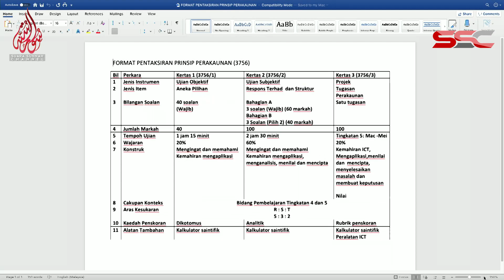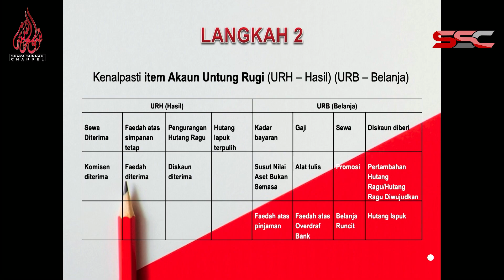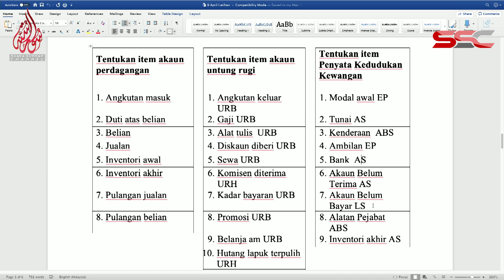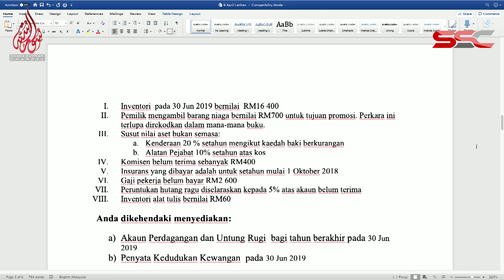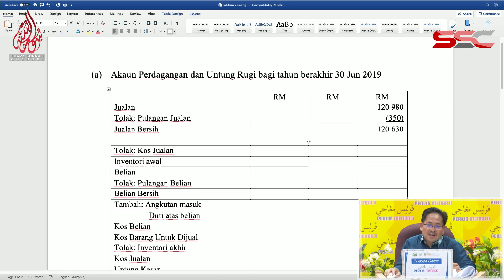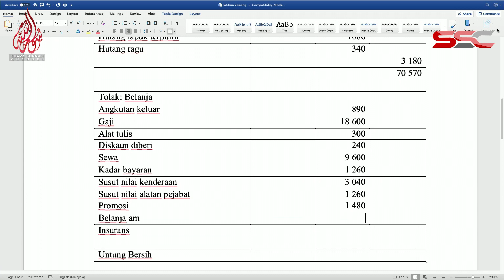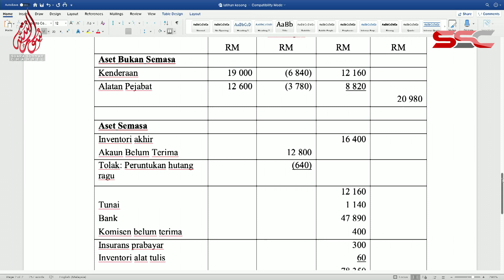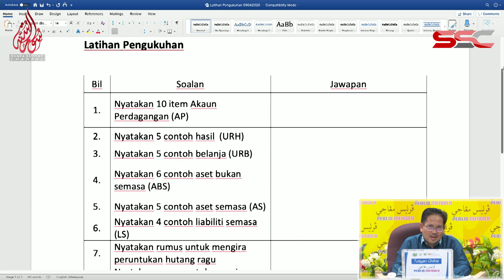TUISYEN ONLINE PRINSIP AKAUN SPM Cikgu Rosli 9 April 2020 2